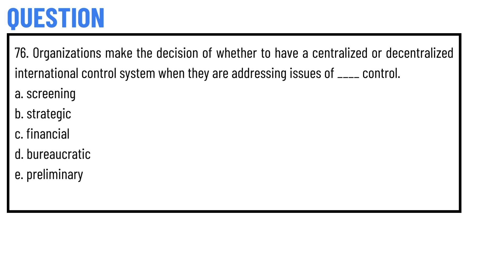Organizations make the decision of whether to have a centralized or decentralized international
76. Organizations make the decision of whether to have a centralized or decentralized international control system when they are addressing issues of ____ control. a. screening b. strategic c. financial d. bureaucratic e. preliminary